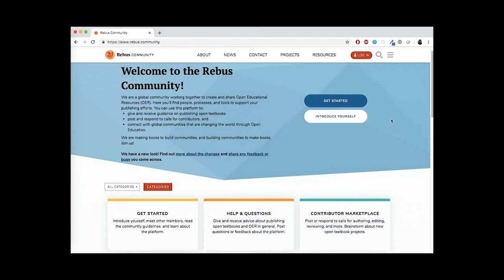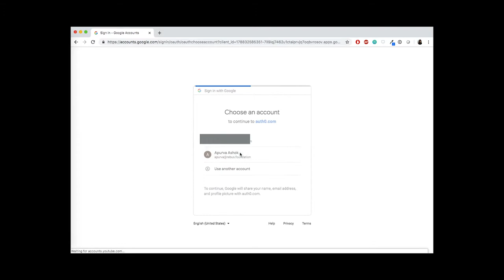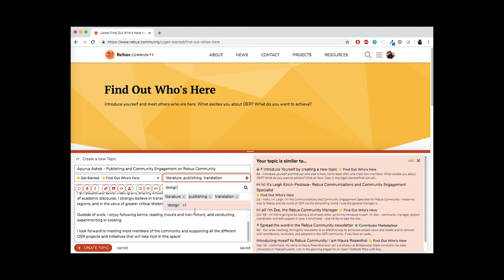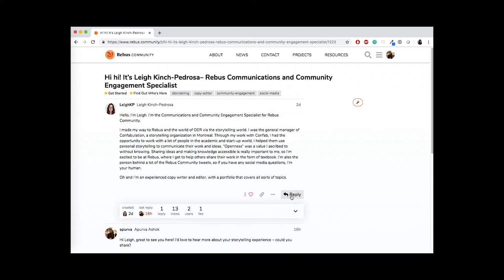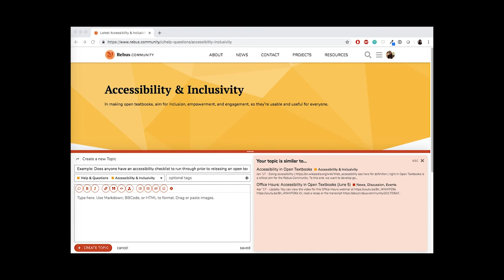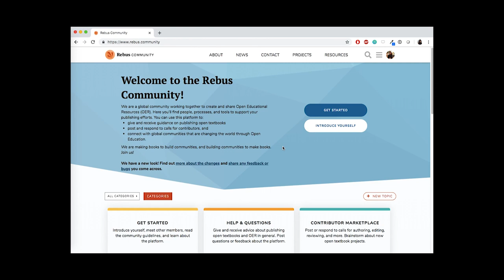A Video Guide of the Rebus Community Platform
This guided tour of the Rebus Community platform, hosted by publishing liaison Apurva Ashok, shows new and returning users the different features and elements of our renovated discussion space. Viewers will learn how to give and receive publishing guidance, post and respond to calls for contributors, and connect with a global community of people who are changing the world through open education.

Learn how to make your first posts, share your open textbook project with others, ask for and offer help, and participate in the broader OER community!